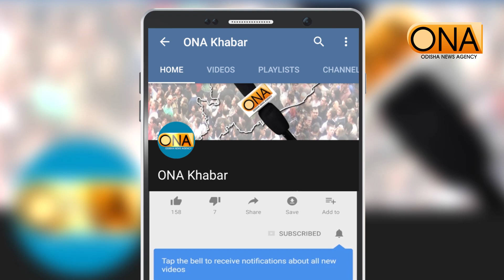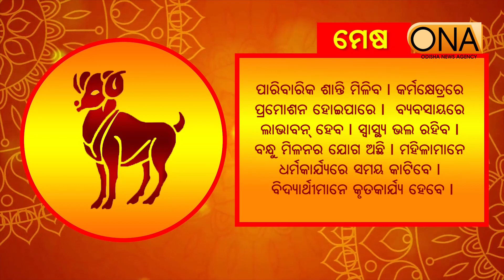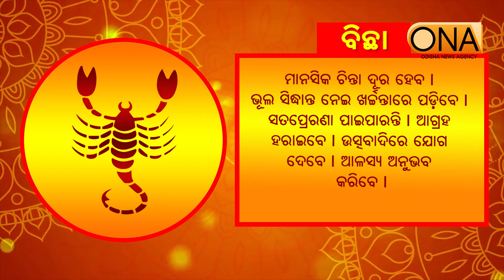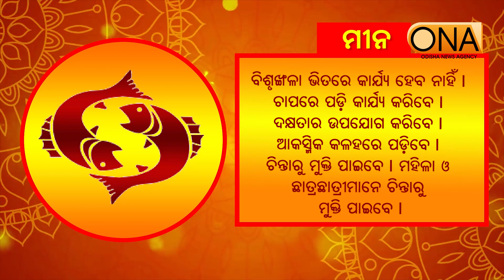Today's Horoscope || 26th December, 2022 || ONA KHABAR